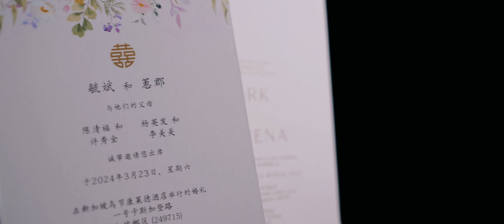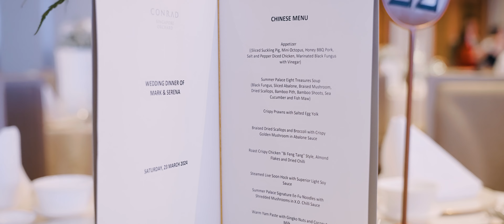Serena & Mark Wedding Highlights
Serena & Mark's wedding day was like a beautiful symphony, with every moment playing its perfect note. From the quiet anticipation before the ceremony to the joyful celebrations afterward, this wedding film captures the harmony of their love.